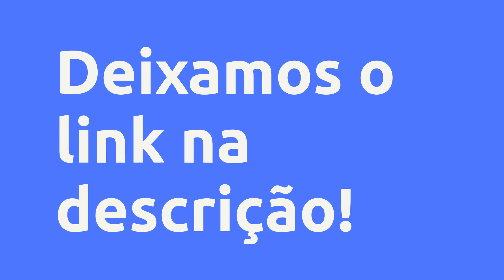(REVIEW) CURSO PSICOLOGIA CLÍNICA NA PRÁTICA - ESPAÇO FLORIR PSI, VALE A PENA?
Curso Psicologia Clínica na Prática - Espaço Florir Psi, Vale a Pena?

Um pouco sobre (informações do produtor):
A graduação em Psicologia nos prepara para o conhecimento científico dessa disciplina. Contudo, ao nos formarmos profissionais da área, sentimos o peso do déficit em conhecimento e habilidade de Gestão, Empreendedorismo, Finanças, Marketing, e tantos outros conceitos necessários para nos manter como profissionais atuantes e sobreviventes a um mercado de trabalho tão competitivo.

Ser Psicólogo e seguir a trajetória da prática clínica é uma boa ideia, mas que exige um planejamento, organização, e competências básicas para manter um resultado satisfatório.

Pensando nisso, esse curso visa te ajudar a planejar a sua trajetória atuando na Psicologia Clínica como Psicoterapeuta e também como empreendedor! Te trazendo a possibilidade de uma prática simples, possível, rentável e prazerosa!

Vantagens:
- Certificado incluso

- Mais de 20 vídeo aulas

- Curso disponível por 6 meses

- Módulos Bônus

Temáticas Abordadas:

Psicologia Clínica Tradicional x Emergente

Mitos e Verdades sobre a Prática Clínica

Itens Essenciais ao Psicólogo Clínico

Projeto de Vida/Plano de Carreira

Psicologia Clínica e Empreendedorismo

Organização Financeira

Montando e Gerindo o consultório

Captando e se Relacionando com os clientes

Módulo Bônus com Participação de Contadoras sobre Contabilidade e Administração Financeira

Módulo Bônus com Participação de Especialista em Gestão de Tempo e Produtividade

Módulo Bônus com Participação do Especialista em Finanças Wesley Oliveira